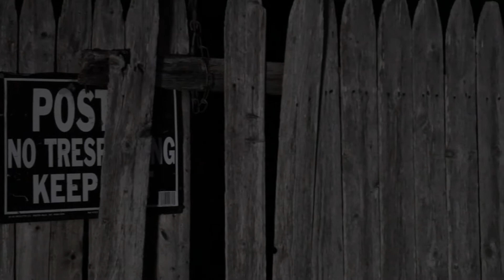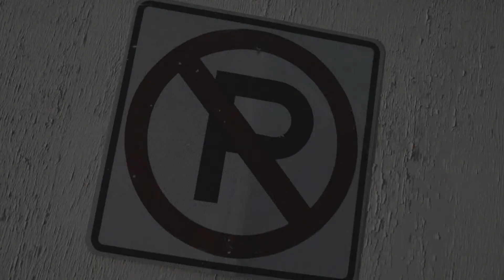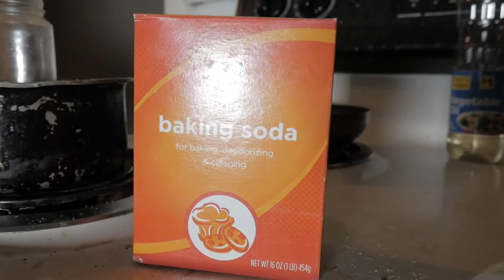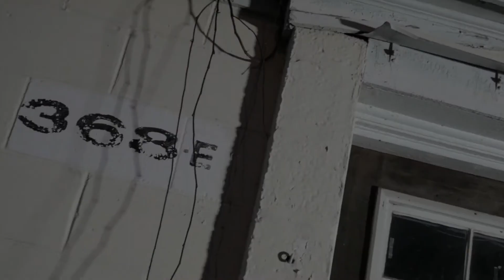YFL THE GREAT ft. OGBO and CRISIS -WORK TODAY [Official Video]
YFL The greatest Atlanta Georgia trap beatz